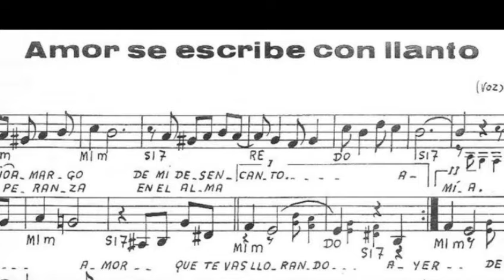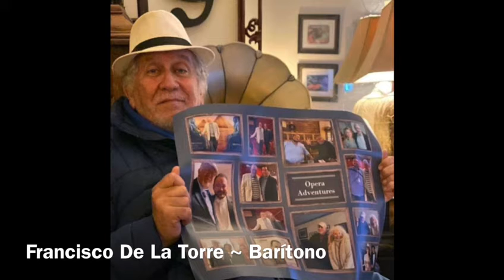Amor se escribe con llanto .Álvaro Dalmar..